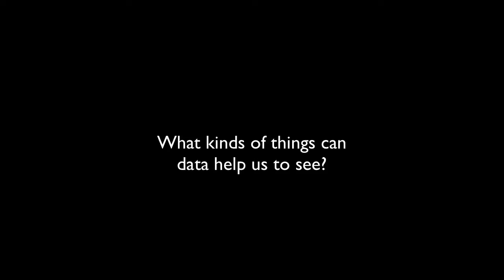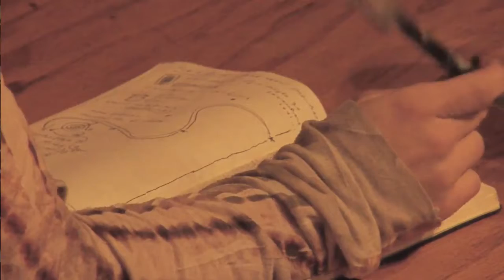Shaping the Future of New York—Focus: Understanding the City through Data Analysis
The purpose of Seminar 4 is to analyze the ongoing interplay of social, economic, and political forces that shape the physical form and social dynamics of New York City. Throughout the semester, students engage in a team research project, sometimes including Public Service Announcement Videos, to be presented at a model academic conference.

This special cross-campus section of the seminar, held at the Macaulay Building and open to students from all eight campuses, will focus on understanding New York City via data analysis.  Over the last decade, New York City has made a concerted effort to provide open access to data collected by and about the city.  This incredible public access to data allows information to aggregated, analyzed, and visualized to explore the interplay of social, economic, and political forces that shape the physical and social dynamics of the city.  In this course, we work directly with the city data (via the NYC Open Data project as well as federal census and labor data) and focus on acquiring and cleansing, inferring and analyzing patterns, and visualizing the results.

This course serves as an introduction to data science.  Data science uses techniques from computing, mathematics, and statistics to extract new insights from large data sets. It is a very broad field but at its core is the use of automated techniques to analyze and make inferences from inputted data.

This course will focus on data acquisition (how do you take data from multiple sources and put it in usable forms), data storage, data mining and basic machine learning, and visualization.

This course assumes proficiency in Python Programming.  In particular, you should be able to open and close files, loop through files, strings, and lists, use decisions and functions, and be comfortable using packages.  We will cover all the statistics and linear algebra needed for analysis in the course, but you should be comfortable working with formulas and lists of numbers.  If you have not taken Python but are very interested in the course, contact and we will find appropriate tutorials to get you up to speed before the course starts.